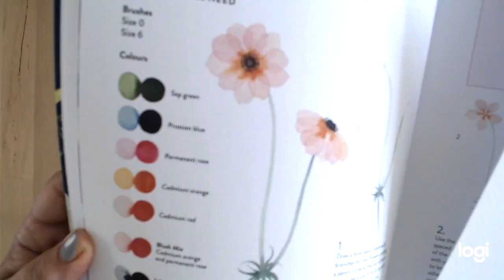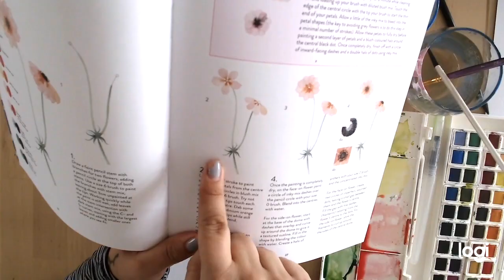LAYERED WATERCOLOUR ANEMONE FLOWERS | NEW BOTANICAL WATERCOLOUR PAINTING TUTORIAL | ART TECHNIQUES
Every Tuesday I show you some watercolour painting techniques. This week I am back to using this lovely NEW book by Harriet De Winton called New Botanical Painting. It's really modern watercolour style with tonnes of projects to have a go at. I hope to record me working through a lot of this great book for you. Today I am painting these beautiful layered pale anemones. A PERFECT PROGRESSION FROM LAST WEEKS LOOSE FREE HAND PROJECT IF YOU ARE A BEGINNER TO WATERCOLOUR Enjoy!

Hi also have lots of painting, card making and papercraft tutorials on my channel.

Claire x

Join me back on Create & Craft TV 31st May 2020 for a fantastic show full of fun and demonstrations. UK Channel 863 SKY, 748 Virgin and 95 Freeview. Also available at createandcraft.com

Claire xxx